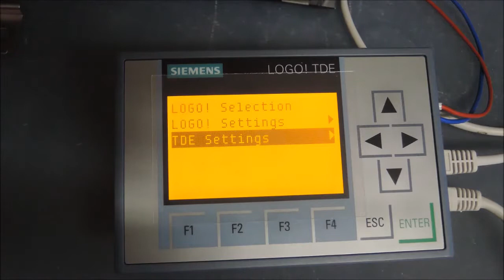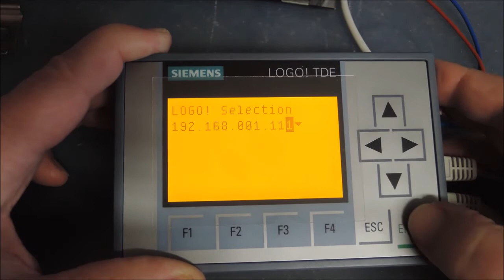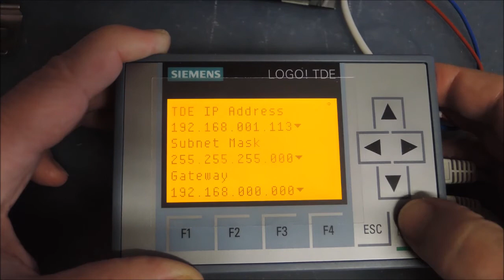Tutorial LOGO!8 externí displej TDE, setting the external display LOGO! TDE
CZ:
LOGO!8 jak připojit a nastavit externí displej LOGO! TDE.
EN:
How to connect the external display LOGO! TDE to LOGO! with Ethernet.
subtitles English